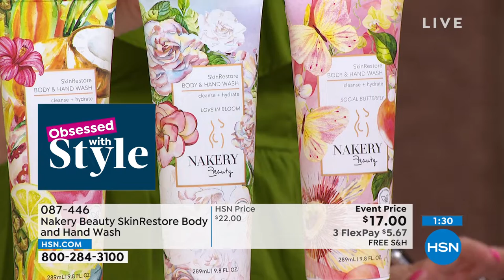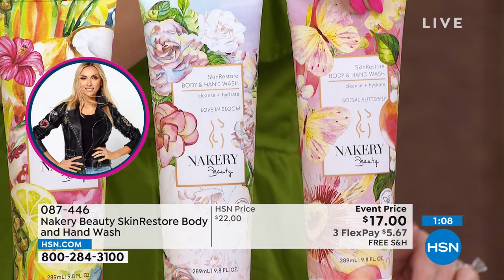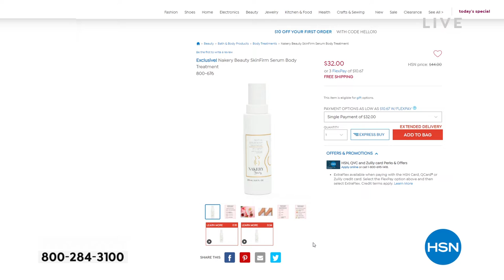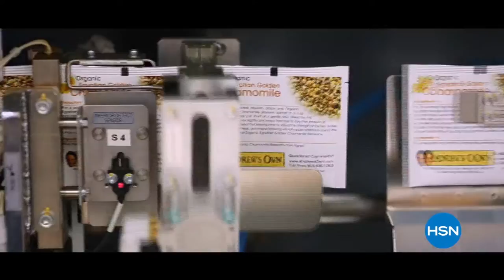HSN | Nakery Beauty Premiere 04.28.2022 - 08 AM